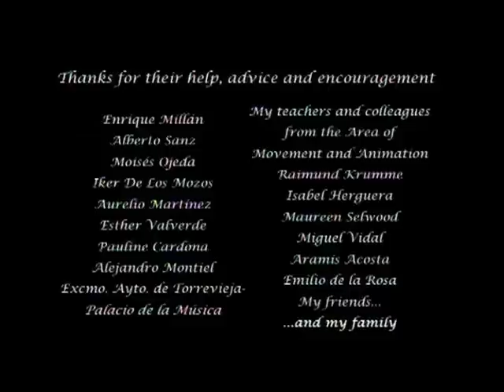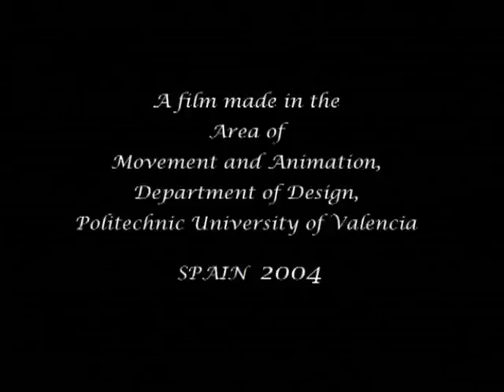Portrait of D.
An animated film by María Lorenzo (Spain).